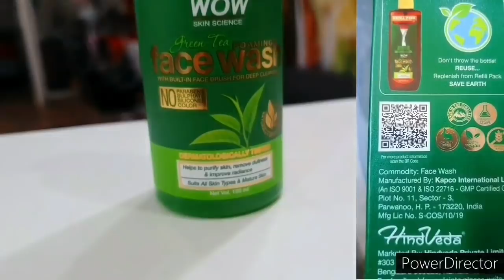Romantic long drive💏/morning breakfast routine/skin care/daily Hindi vlog/pooja Chaudhary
WOW Skin Science Green Tea Foaming FaceWash

WOW Skin Science Green Tea Foaming Face Wash Refill Pack

LA Organo Arabica Coffee Peel Off Mask With Tea Tree & Aloe Vera Extracts (100 g)